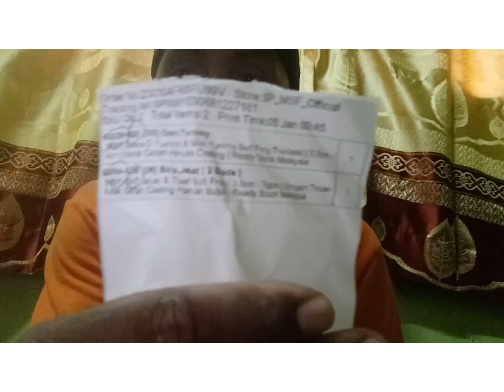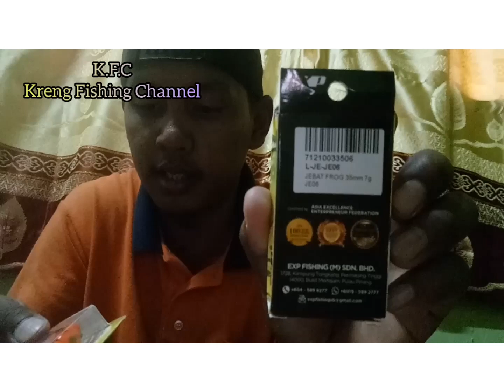dapat bungkusan❕ isinya ❓❓bungkus EXP sawa-D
Assalamualaikum dan selamat sejahtera kepada semua yang menonton video ini

Hari ni Kreng dapat bungkusan yang Kreng pesan beberapa hari yang lepas.

Apakah isinya???
Apa benda didalam???
Bungkusan apakah itu???

Jom! tonton sehingga habis😁😁😁

channel Kreng Fishing Channel 👍🏻👍🏻🤙🏻🤙🏻

Selamat Menonton
Semoga Terhibur

bungkus packaging umpanmancing umpanjitu softfrog exp sawa-d#mancing#fishing#snakeheadhunter#ikanharuan#ikangabus#snakehead#snakeheadhunter